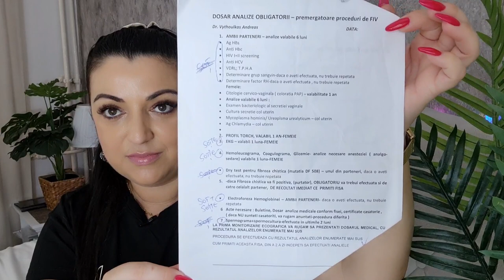Despre FIV❗ Costuri, analize, tratamente ❗De unde am avut bani❗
După 10 ani de așteptare,  5 sarcini pierdute,  3 proceduri de FIV , in sfârșit vine bebe❤

1.Grupul Lucky Us Facebook

2. Grupul SOS Infertilitatea

3. Grup trombofilie